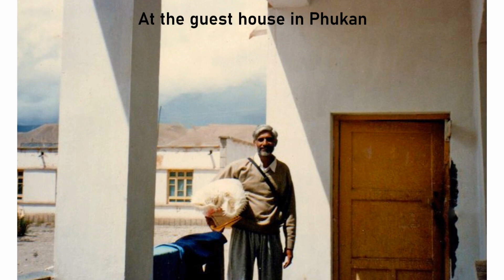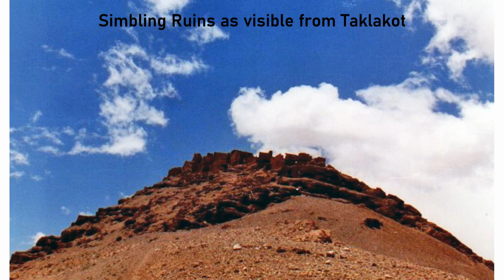Kailash Manasarovar- VII" From The Diary Of A Mountaineer by Dr.S.C.Biala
In the 7th Episode of Kailash Manasarovar we take you on a journey through Navidhang, the last camp in Indian territory.  From there onto Taklakot in Purang district of Tibbet through Lipulekh-pass under the supervision of ITBP officials and Chinese authorities.
At Taklakot we visit the beautiful local market and ruins of Simbiling monastery. Finally onwards to Zaidi situated on the west end of Manasarovar, through 'Singhba Ka Chhorten'- the monument of General Zorawar Singh, Gurla-pass and Rakshas Tal.